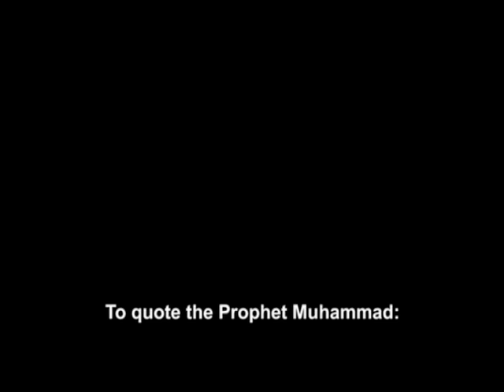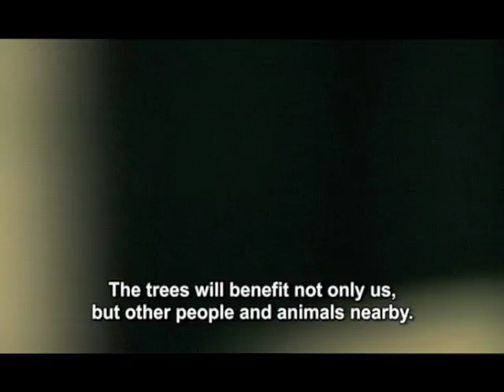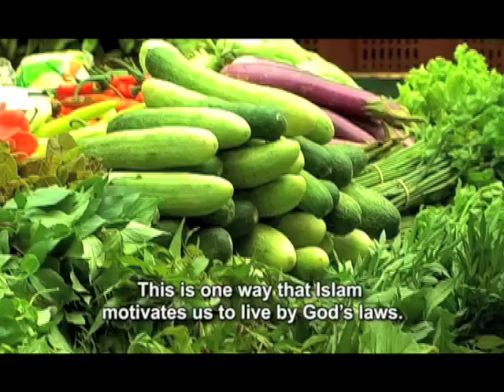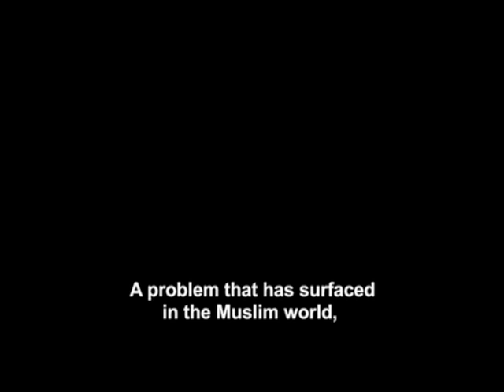15 Malaysia - The Tree